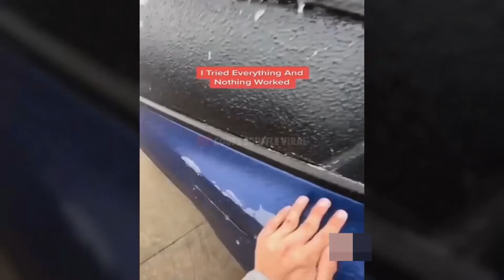TOTAL BAD DAY AT WORK | BEST FUNNY FAILS | INCIDENT & TRUCK FAILS 2022 NEW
WORK COMPILATION